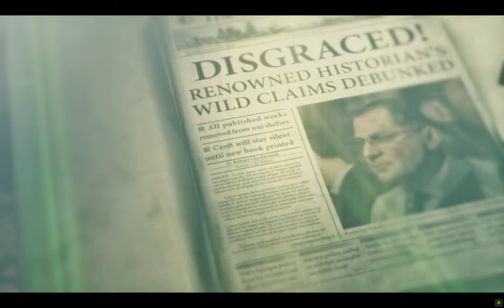FIGHTING WILD GRIZZLY BEAR| RISE OF THE TOMB RAIDER Gameplay Part 2 [4K 60FPS ULTRA]- No Commentary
RISE OF THE TOMB RAIDER Gameplay Walkthrough Part 3 and until the last part will include the full Rise Of The Tomb Raider Gameplay on PC. This Rise Of The Tomb Raider Gameplay is recorded in 4K 60FPS on PC and will include the full game, all endings and all boss fights.

Rise Of The Tomb Raider is a action-adventure game developed by Crystal Dynamics and published by Square Enix. Its story follows Lara Croft as she ventures into Siberia in search of the legendary city of Kitezh while battling Trinity, which intends to uncover the city's promise of immortality.

Audiance Searches:
rise of the tomb raider walkthrough
rise of the tomb raider full gameplay
rise of the tomb raider gameplay pc
rise of the tomb raider 20 year celebration gameplay
rise of the tomb raider ending
rise of the tomb raider xbox 360
rise of the tomb raider ps4
rise of the tomb raider helicopter fight
rise of the tomb raider vs shadow of the tomb raider
rise of the tomb raider soviet installation
rise of the tomb raider bear fight
rise of the tomb raider gameplay ps4
rise of the tomb raider gameplay 20 year celebration
rise of the tomb raider gameplay xbox 360
rise of the tomb raider gameplay low end pc
rise of the tomb raider gameplay full
rise of the tomb raider gameplay part 1
rise of the tomb raider gameplay ps5
rise of the tomb raider gameplay in hindi
rise of the tomb raider gameplay walkthrough part #6 campaign full game 2k 30fps pc no commentary